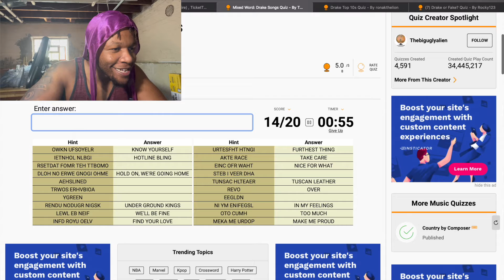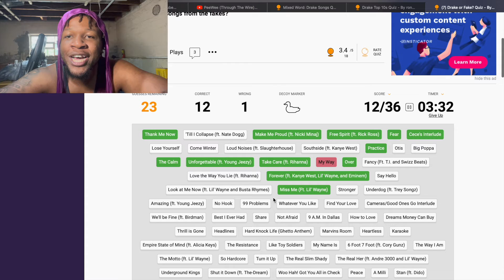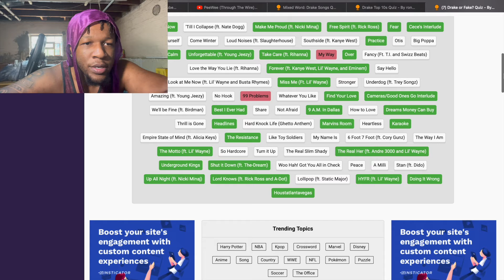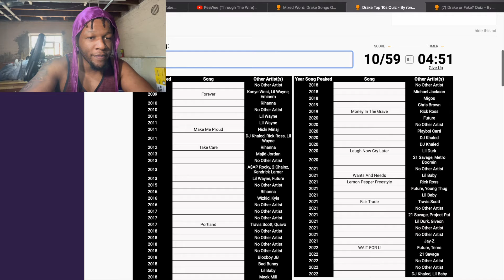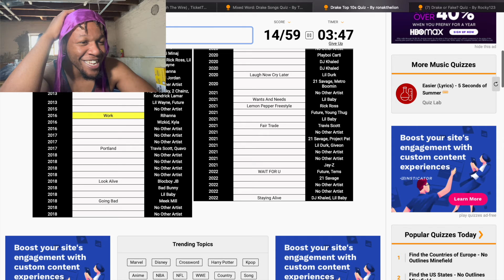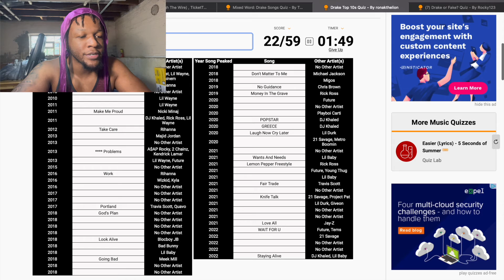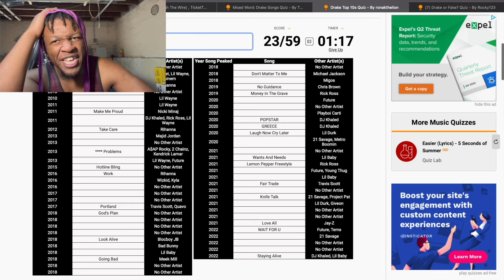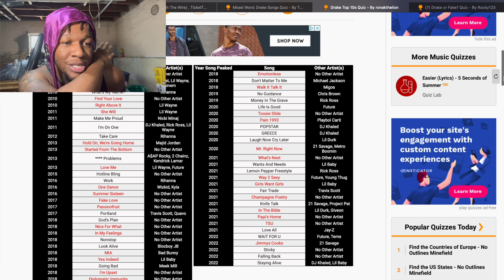Do I KNOW DRAKE??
Welcome to THE RANT